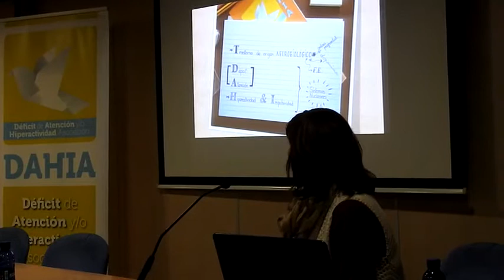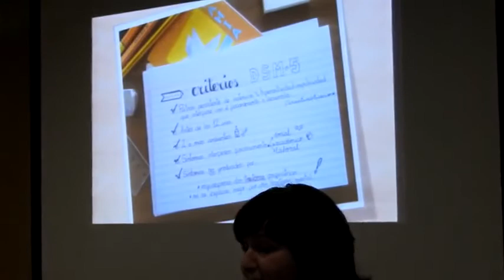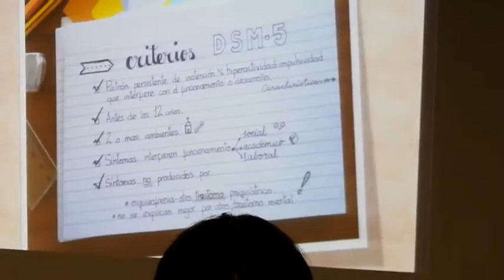Vinaròs News, Amelia Piñana, TDAH, 27-1-18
La psicòloga Amèlia Piñana parlà sobre com saber si un xiquet/a té TDAH (dèficit d'atenció i hiperactivitat)